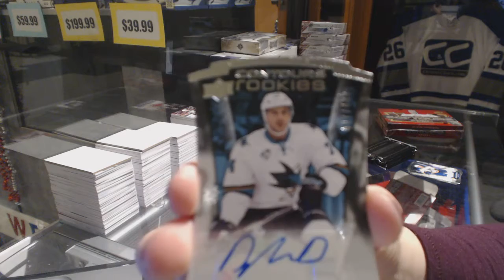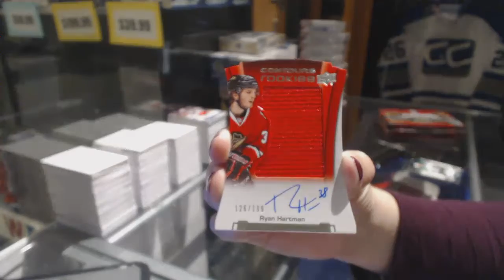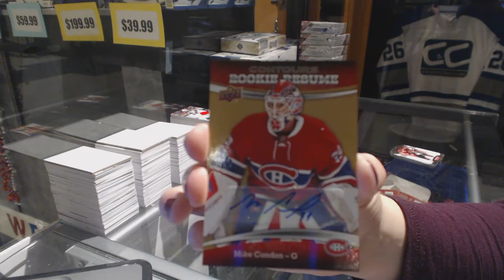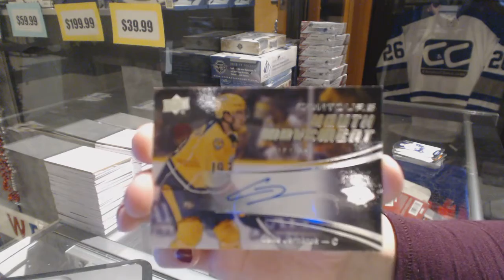DunnChad's 15-16 Upper Deck Contours Hockey 2 Box Break